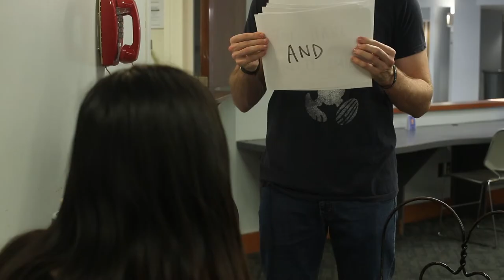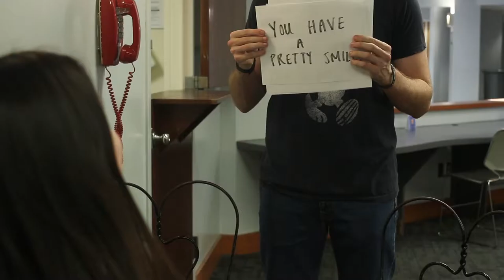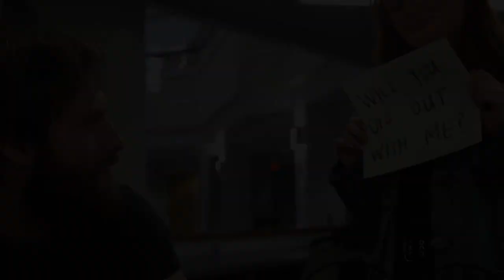The Coffee Date | Short Film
A silent short film.

Created by Carly Wolf, Annie Kefalas, Jenny Fischer and Hunter Montano.

Starring Dan O'Keefe, Annie Kefalas, Margaret Tomasiewicz and Carly Wolf.